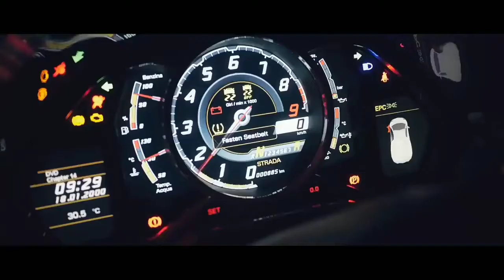Lamborghini car Remix Bass boosted